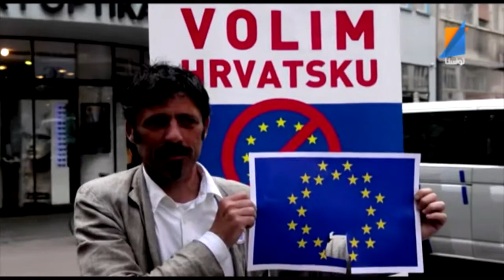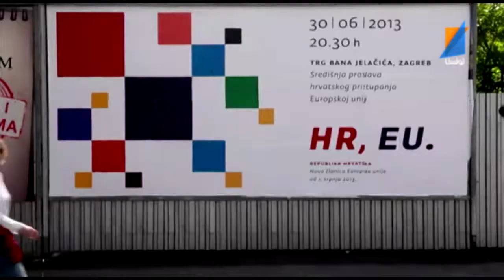Le Journal 30.06.2013 TunisnaTV